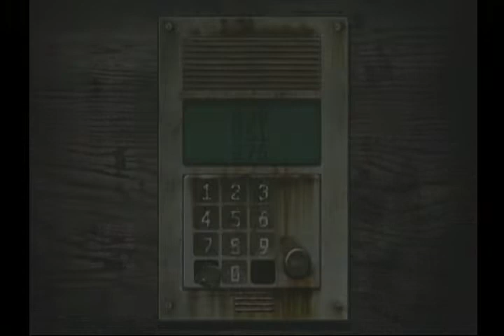Ｗｉｉソフト 零～月蝕の仮面～プレイ動画＃１１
２００８年任天堂より発売。テクモ開発。
Ｗｉｉソフト　零～月蝕の仮面～のプレイ動画。
やりこみしようと思ったけど、バグが多いのでやめました。
八ノ蝕　朔夜　　麻生海咲